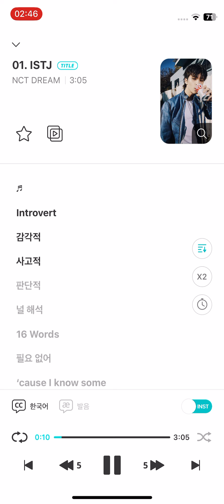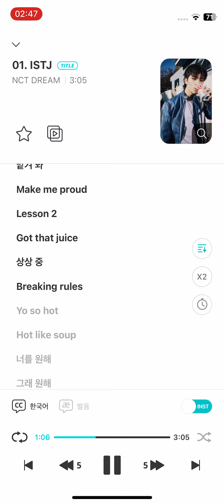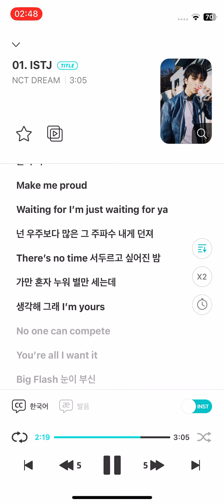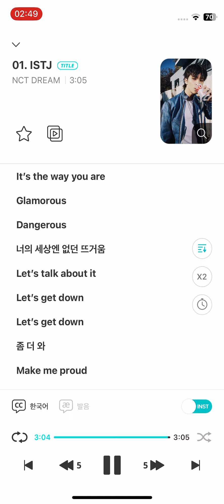NCT DREAM 엔시티 드림 ISTJ Instrumental (QR Album)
타이틀 곡 ‘ISTJ’는 히트메이커 KENZIE가 작사, 작곡에 참여한 하이브리드 힙합 댄스 곡으로, 가사에는 MBTI(성격유형검사)의 정형화된 틀을 깨고, ISTJ인 상대를 해석하는 나만의 방법을 가졌다는 ENFP의 자신감에 찬 이야기를 담아 듣는 재미를 더했다.

Korean Lyrics by KENZIE Composed by KENZIE, Ronny Svendsen (Dsign Music), Adrian Thesen (Dsign Music), Anne Judith Wik (Dsign Music), Bobii Lewis Arranged by KENZIE, Ronny Svendsen (Dsign Music), Adrian Thesen (Dsign Music)